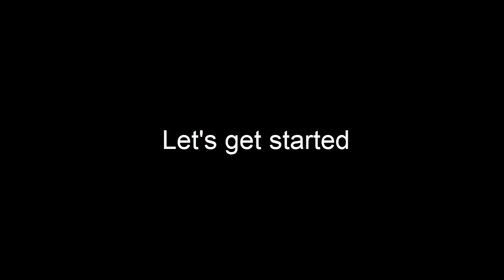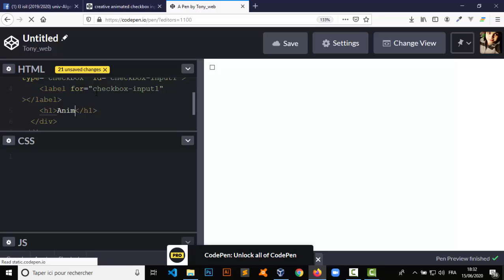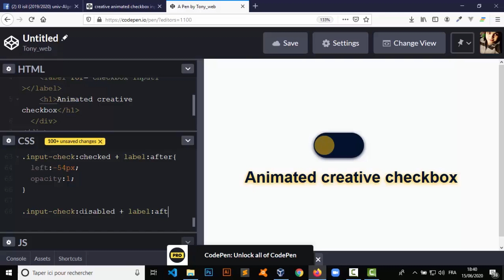How to make an animated creative checkbox with pure CSS